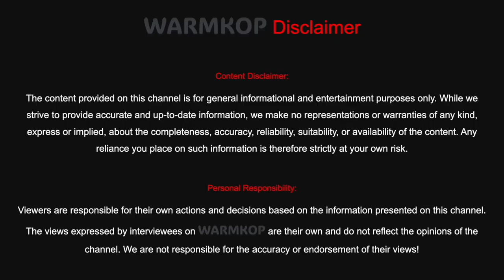Environmental Education in South Africa | Transforming Communities with Mosa Rametse #2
Dive into the world of environmental education with Mosa Rametse, a passionate advocate for sustainability and conservation. In this episode, Mosa shares her journey and the profound impact of environmental education on communities. Explore the role of horticulture in promoting sustainable practices, the significance of wetlands, and the challenges in implementing these crucial programs. Whether you're an educator, environmentalist, or simply curious about the future of our planet, this conversation is a must-watch. Let's learn from Mosa and take steps towards a greener, more sustainable world together.